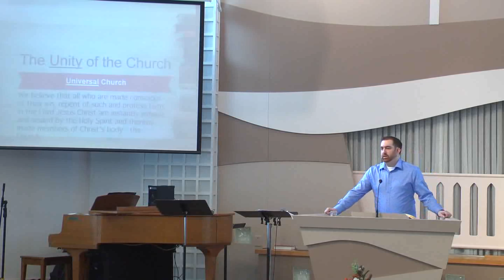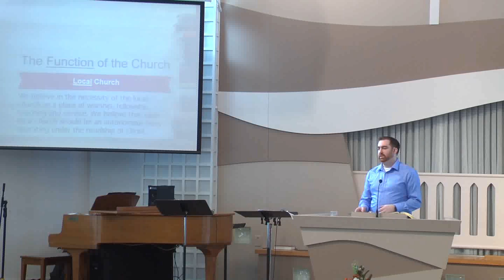November 3 2019 "What We Believe: The Church" Ephesians 4: 1-7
Sermon by Pastor Andrew Lortie
First Baptist Church Brandon MB Canada
"What We Believe: The Church" Ephesians 4: 1-7